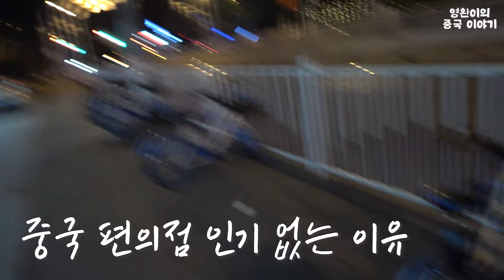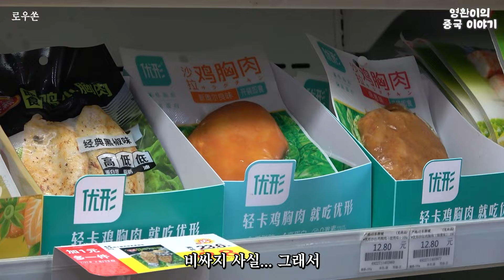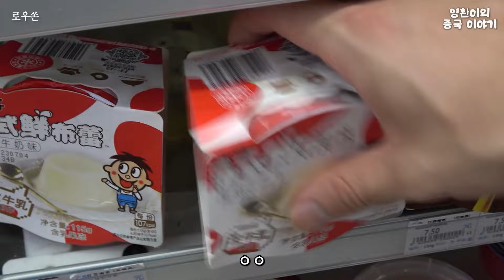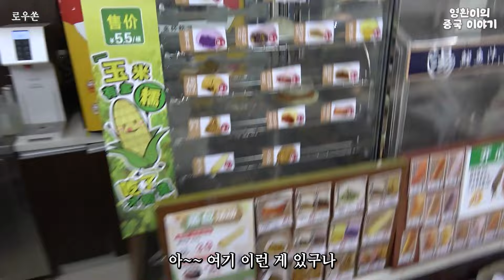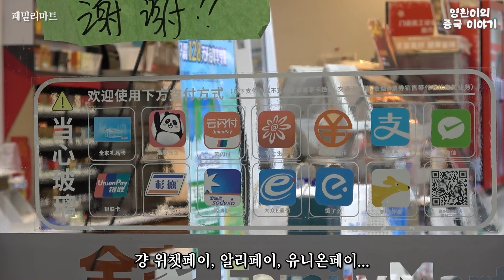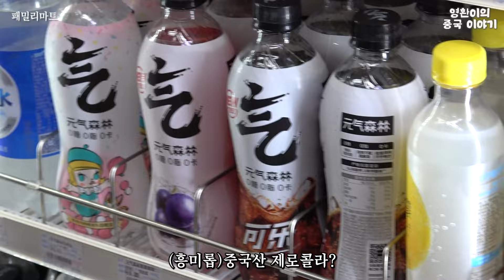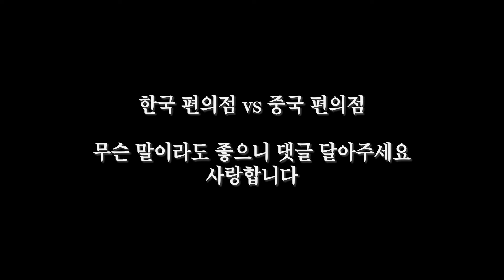중국 편의점 인기 없는 이유